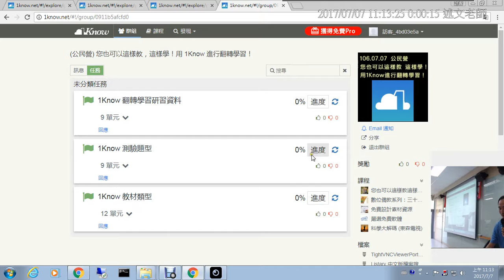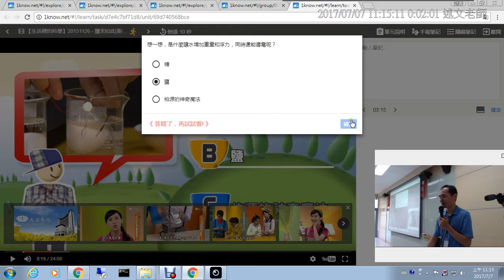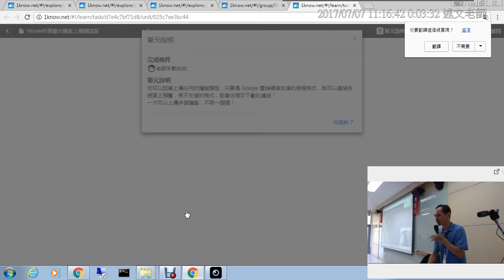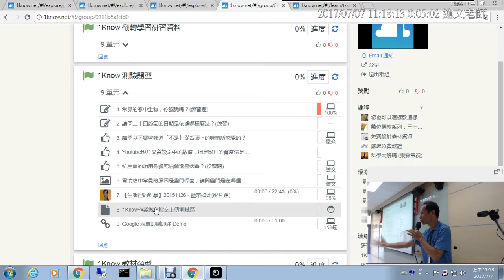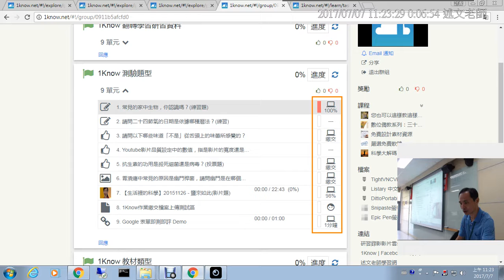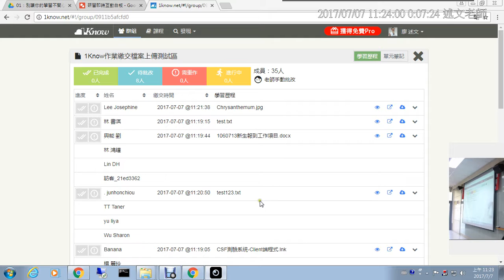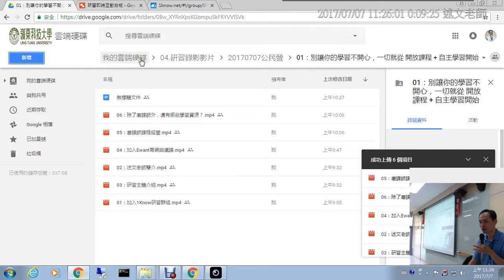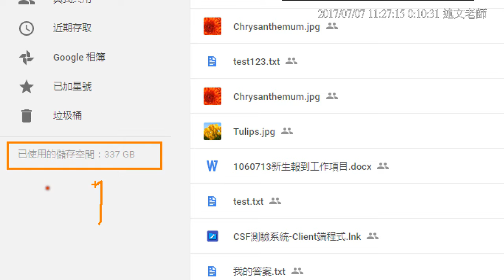04：1Know 測驗題型 2：影片題、作業檔案題與後端影片閱讀統計、作業批改